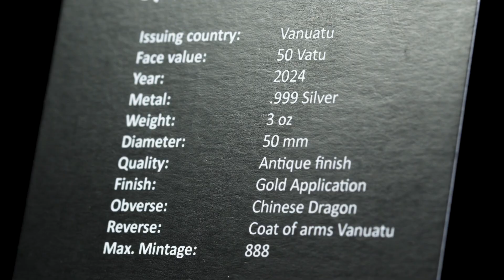Year Of The Dragon - 2024 (1163317)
The year 2024 is marked by the dragon, which stands for
strength, luck and success. It is considered the year of new
The dragon depicted on the 3 oz fine silver coin is truly worthy
of its reputation and represents the strongest of the Chinese
zodiac signs.
Not only is this dragon outstanding due to its majestic design,
but the ultra high relief of the plateau shape coin also makes
the 3D coin stand out.